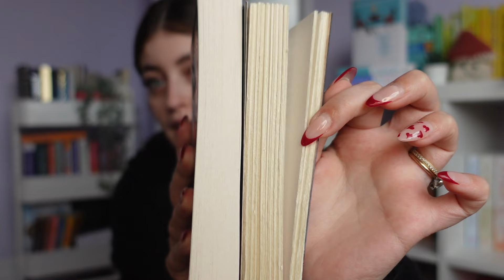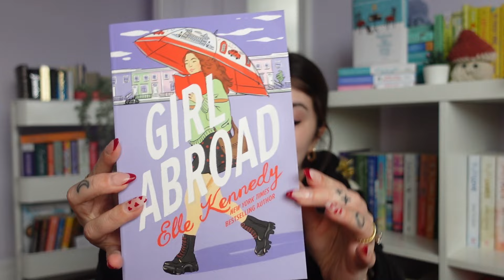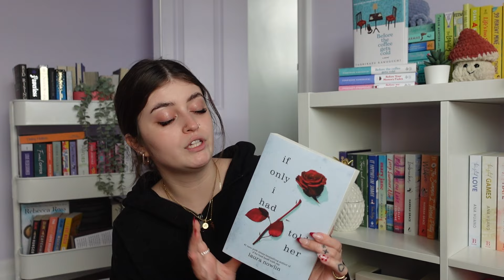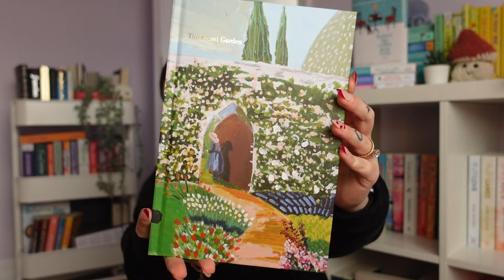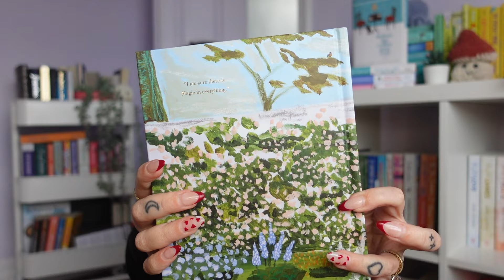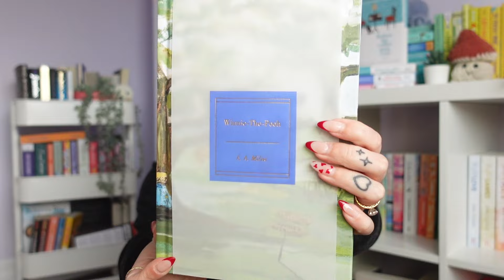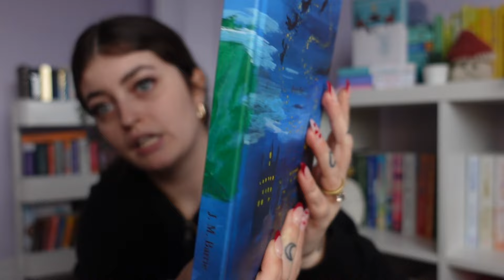february book haul 📚🛍️✨ preorders, self-care purchases and special pretty books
✨hey bestie! in this video we go through all the books I accumulated over the month of February! it include a preorder book haul, and books I bought when in need of some TLC! thank you so much for watching this video! comment down below if you've read any of these books and what your thoughts were!

✨BOOKS MENTIONED:
1. Long Way Down by Krista & Becca Ritchie
2. Bride by Ali Hazelwood
3. It’s Not You by Ramani Durvasula
4. Adult Children of Emotionally Immature Parents by Lindsay C. Gibson
5. Legends and Lattes by Travis Baldree
6. Bookshops and Bonedust by Travis Baldree
7. House to Sell a Haunted House by Grady Hendrix
8. Home Before Dark by Riley Sager
9. In My Dreams I Hold a Knife by Ashley Winstead
10. Midnight is the Darkest Hour by Ashley Winstead
11. Girl Abroad by Elle Kennedy
12. If Only I Had Told Her by Laura Nowlin
13. A Temptest of Tea by Hasfah Faizal
14. The Framed Women of Ardemore House by Brandy Schillace
15. The Secret Garden by Frances Hodgson Burnett
16. Winnie the Pooh and Other Delightful Stories by A.A. Milne
17. The Great Gatsby by F. Scott Fitzgerald
18. Peter Pan by J.M. Barrie

✨CHAPTERS:
00:00 intro
00:58 long way down
01:33 bride
02:15 it’s not you
03:54 adult children of emotionally immature parents
04:01 legend & lattes 1 & 2
04:58 how to sell a haunted house
05:37 home before dark
06:09 Ashley Winstead books
07:07 girl abroad
08:18 if only I had told her
09:00 a temptest of tea
10:18 the framed women of ardemore house
11:38 painted editions
15:46 outro

Amazon wishlist 🫶🏼

my name is Angelisa and welcome to my book tube channel

All opinions are my own and do not reflect the views of my employer(s).